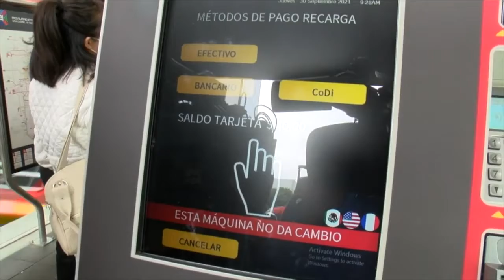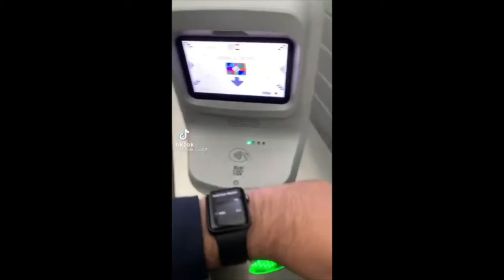Habilitan pago con tarjetas bancarias y billeteras digitales en Metrobús de CDMX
Las más de 600 mil personas usuarias de las líneas 1, 2 y 3 del Metrobús podrán comprar o recargar su tarjeta de Movilidad Integrada y pagar sus viajes de manera rápida y segura usando sus líneas de débito, crédito, billeteras electrónicas, CoDi y dispositivos inteligentes (teléfonos, relojes, etcétera).

Con el objetivo de ofrecer a la ciudadanía más opciones que faciliten el acceso al Metrobús, el Secretario de Movilidad, Andrés Lajous Loaeza, y el Director General de Metrobús, Roberto Capuano Tripp, anunciaron una tecnología de punta para el pago de viajes y que coloca a este sistema de transporte como de los más innovadores a nivel internacional.